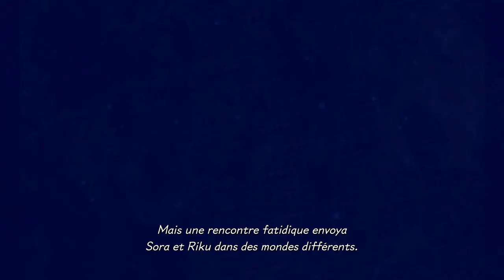LES P'TITS SONS ! - Kingdom Hearts Melody of Memory Épisode 8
Alors que l'on va attaquer la partie Dream Drop Distance, le jeu commence sérieusement à devenir plus complexe.